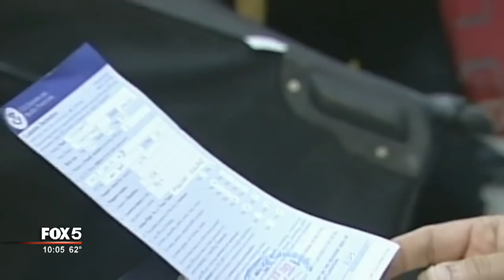Terrorist suspect an enemy combatant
Authorities on Wednesday charged Sayfullo Saipov, a New Jersey resident originally from Uzbekistan, with providing material support to a terrorist group and committing violence and destruction of motor vehicles.